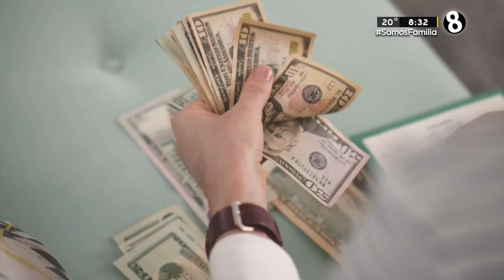Incremento de salario a ministros y viceministros molesta a los costarricenses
¿Habrá ilegalidad en incremento salarial a ministros y viceministros?